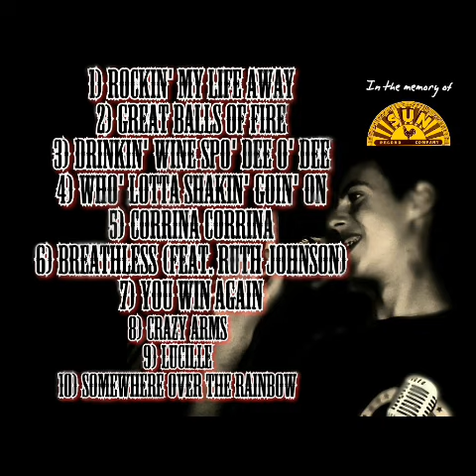2) Y. Jerry Lee and Friends - Great Balls of Fire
From album
NewSun - Cat.0001
Rock'n Roll, Country